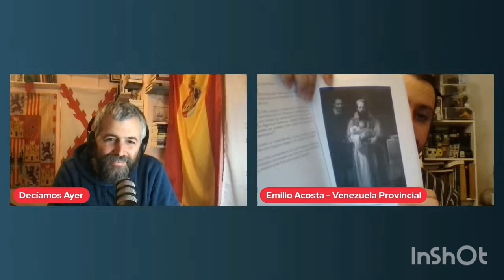Entrevista a Emilio Acosta con @deciamos_ayer : Crónicas Sobrenaturales del Imperio Español.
- Enlace libro «Crónicas sobrenaturales del Imperio Español» Amazon

El director de Venezuela Provincial, Emilio Acosta, fue invitado por Adrián Rodríguez del canal de Youtube Decíamos Ayer, para charlar sobre su reciente publicación, «Crónicas Sobrenaturales del Imperio Español». Hablaremos de asesinos en serie, monstruos, gigantes y más fenómenos sobrenaturales.